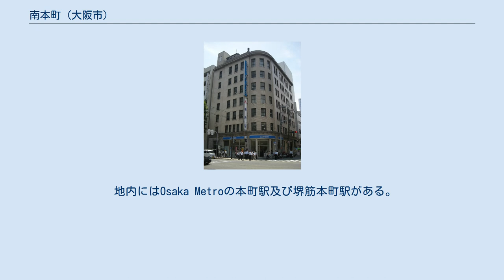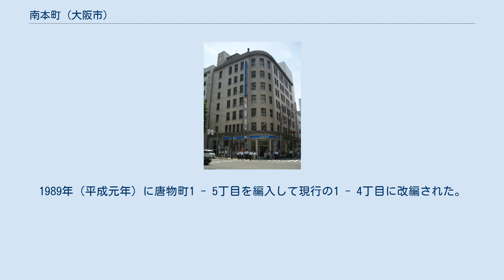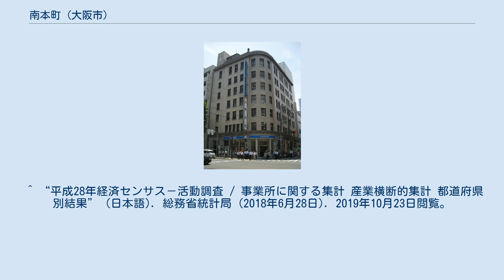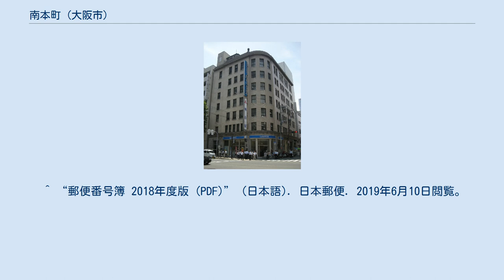南本町 (大阪市)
日本 」 近畿地方 」 大阪府 」 大阪市 」 中央区 」 南本町 南本町（みなみほんまち）は、大阪府大阪市中央区の町名。
現行行政地名は南本町一丁目から南本町四丁目。
 船場のうち北から12番目の町で、北は本町、南は船場中央、東は東横堀川を挟んで本町橋、西は西横堀川跡の阪神高速1号環状線北行きを挟んで西区西本町とそれぞれ接する。
 地内にはOsaka Metroの本町駅及び堺筋本町駅がある。
 現在の3丁目と4丁目のうち心斎橋筋 - 狐小路間の中央大通東行き（唐物町通）沿いは雛屋町、渡辺筋沿いは北渡辺町・南渡辺町、西横堀川沿いは長浜町という町名だった。
 1872年（明治5年）に南本町1 - 5丁目（1丁目は上半・下半に分かれていた）を1 - 4丁目に改編。
1930年（昭和5年）に北渡辺町・南渡辺町の各一部を編入して1 - 5丁目に改編。
1989年（平成元年）に唐物町1 - 5丁目を編入して現行の1 - 4丁目に改編された。
 1962年（昭和37年）に埋め立てられた西横堀川には江達橋が架橋されていた。
 2019年（平成31年）3月31日現在の世帯数と人口は以下の通りである。
 2016年（平成28年）現在の経済センサス調査による事業所数と従業員数は以下の通りである。
 ^ a b “南本町の郵便番号”. 日本郵便. 2019年8月15日閲覧。